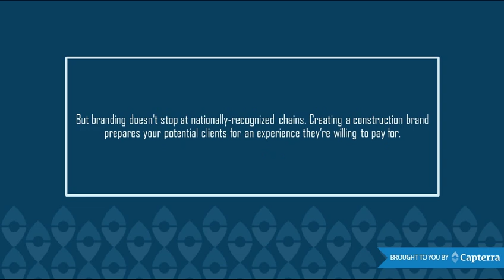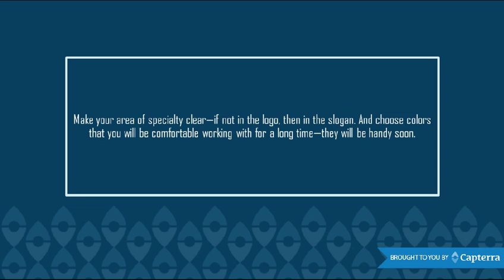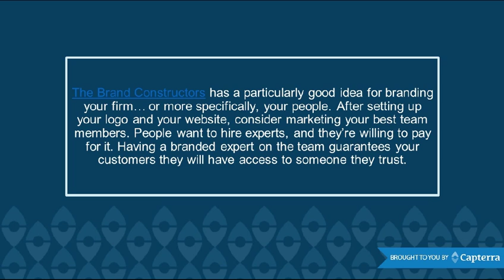4 Ways To Brand Your Construction Company and Make More Sales | Presentation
4 Ways To Brand Your Construction Company and Make More Sales

Transcript: 4 Ways to Brand Your Construction Company and Make More Sales
2. Originally published on Capterra Construction Management Blog by Rachel Burger
3. A Brand is The Promise of an Experience.
4. Walk into a Starbucks and you know you’ll be surrounded by hipsters and overpriced but delicious coffee. Go to Disney and expect to experience “magic.” Shop at Whole Foods and you can anticipate locally-grown or organic produce—and prices to match.
5. But branding doesn’t stop at nationally-recognized chains. Creating a construction brand prepares your potential clients for an experience they’re willing to pay for.
6. A great brand is a reflection of what your company is, what your company aspires to be, and how people perceive your company—and your brand should also be based on what your target market wants and needs you to be.
7. Establishing a quality brand takes perseverance and patience—but it’s worth the effort. Here are four steps to help you brand your construction company.
8. 1. Set a budget
9. When you’re deciding how much money to spend on a brand, know that you get what you pay for. A home-made logo probably won’t be of the same quality as a professional design. Professionals suggest that you spend 1%-10% of your overall revenue on marketing—and branding is only a part of that budget.
10. But there are other ways to budget your firm’s brand.
11. You could make a branding plan to be executed over the year and create a budget to solely meet those needs. But this method doesn’t have a lot of wiggle room if an unexpected opportunity comes up and you need collateral.
12. You could also analyze how much your competition spends—and then match it (though figuring out what they are spending may be difficult, and you can probably use your own resources more efficiently).
13. No matter how you arrive at your numbers, looking into your company’s finances and determining what you can spend will directly affect how successful your branding campaign is.
14. Setting a budget will also give you a clearer sense of guidelines as to what you are willing to invest in—and what you aren’t.
15. 2. Choose a logo that represents you.
16. There are some construction brands that have done this very well.
17. What makes all of these logos powerful?
18. It’s clear that these are construction companies and hints at the kind of construction that they do. These are elements you want to be looking for in your logo.
19. Make your area of specialty clear—if not in the logo, then in the slogan. And choose colors that you will be comfortable working with for a long time—they will be handy soon.
20. Consider using lower cost options like Fiverr, 99Designs, and oDesk for competitively-priced logos. For businesses with bigger budgets, you can look for a local branding or advertising firm.
21. Your logo only does well if it actually gets people to call your firm or leads to market-leader recognition. Make sure to include your company name in your logo. Connecting your name with your logo will mean prominently pairing the two whenever you have the chance—on your stationary, on your trucks, and even on your work outfits.
22. Make your brand synonymous with your name, and happy customers will start attributing great work to your firm.
23. 3. Storm the Internet.
24. Once you’ve figured out your brand, it’s time to build a website around your logo. Choose the same and complementary colors to further accentuate your brand. Set up social media to drive traffic to your site, and blog about construction to boost your company’s SEO. Your website will often be your first opportunity to make a good impression on a potential client, so invest well in it.
25. Also, encourage your happy customers to review you on Yelp, especially for remodelers. Clients will be far more comfortable with a construction company that has a history of doing good work as opposed to one that is known for its terrible customer service.
26. 4. Choose your superstar.
27. The Brand Constructors has a particularly good idea for branding your firm… or more specifically, your people. After setting up your logo and your website, consider marketing your best team members. People want to hire experts, and they’re willing to pay for it. Having a branded expert on the team guarantees your customers they will have access to someone they trust.